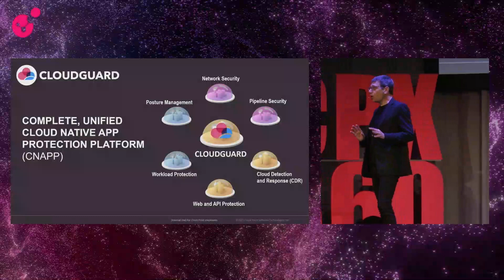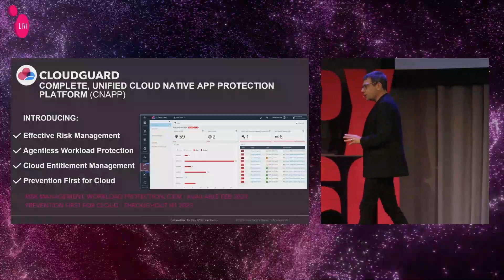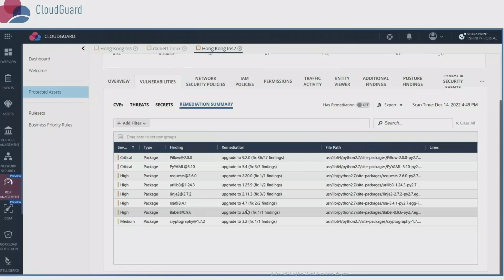Check Point CloudGuard CNAPP | Cloud Native App Protection Platform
CloudGuard CNAPP provides customers with more context to drive actionable security and smarter prevention, from code-to-cloud, across the application lifecycle.